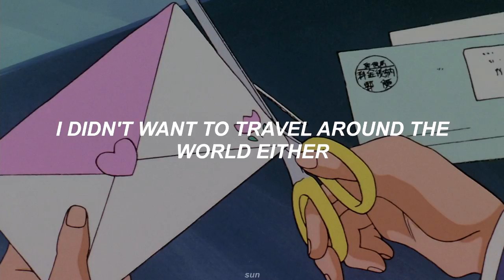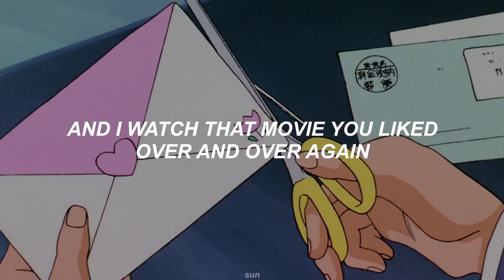Jimin Park - to him (english lyrics)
hi i love this song bye

valeria si ves esto te amo